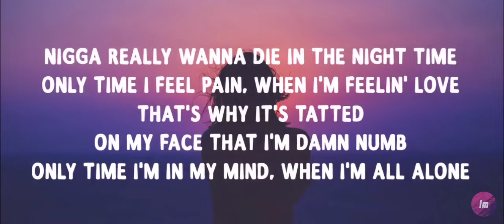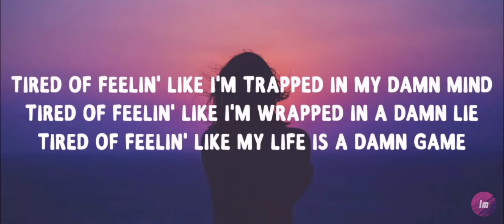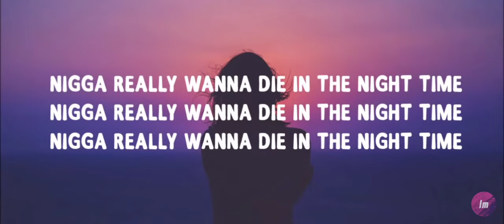xxxtentacion everybody dies in the nighttime song . RIP legend